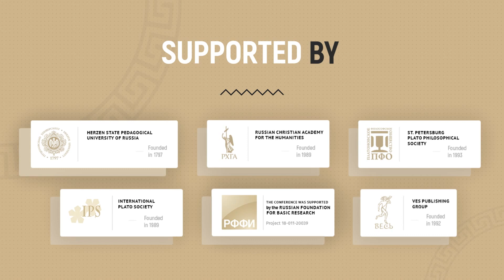Barbara Sattler. XXVI International Plato Conference. St. Petersburg. Russia.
Renaissance in Plato studies. New meanings.
– Read more about the annual conference and the goals of the Platonic Philosophical Society.

XXVI International Plato conference
«Plato's heritage from a historical perspective: intellectual transformations
and new research strategies» August 28-30, 2018 year.